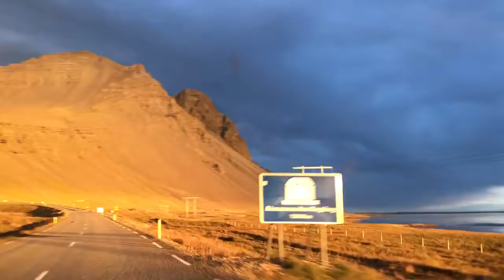Iceland south road